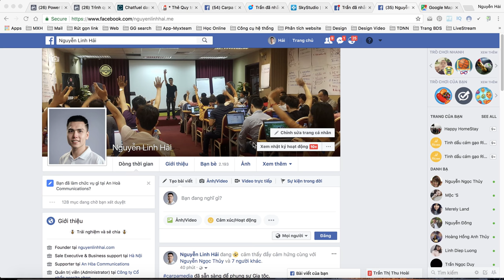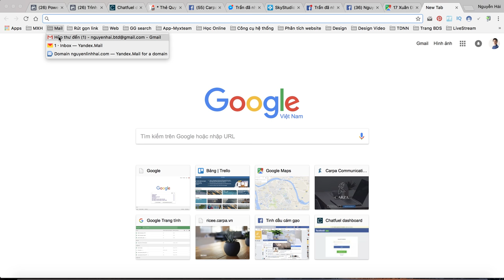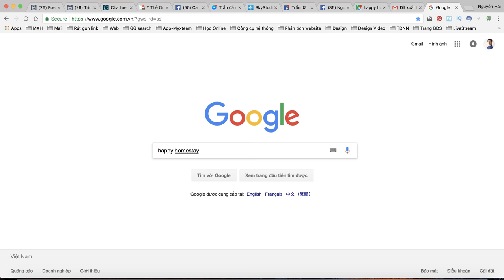#7 Xác minh doanh nghiệp trên Google Map